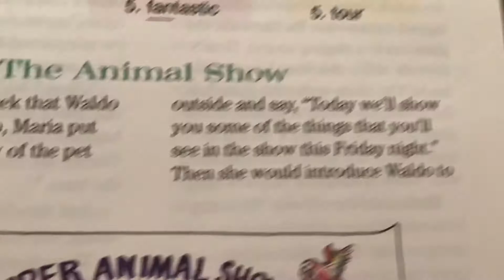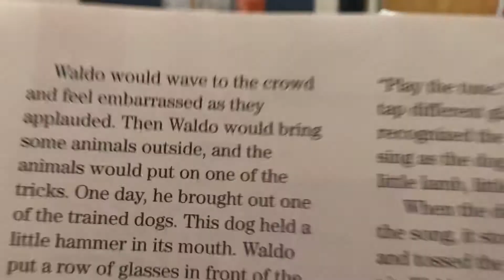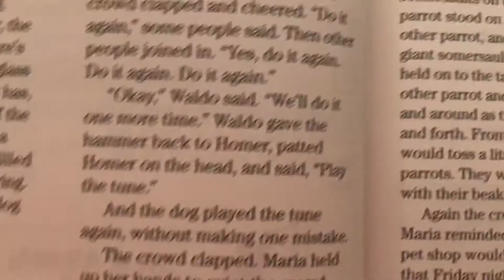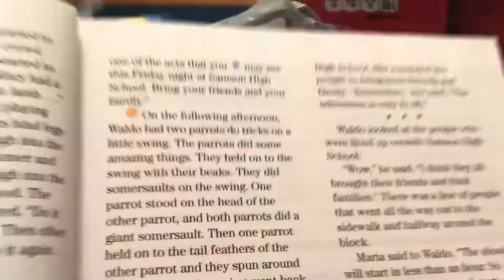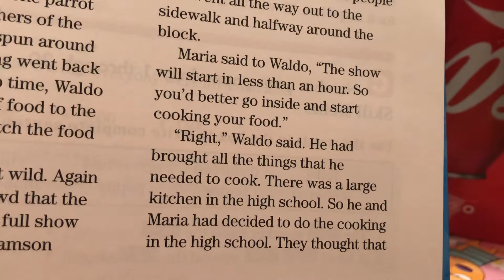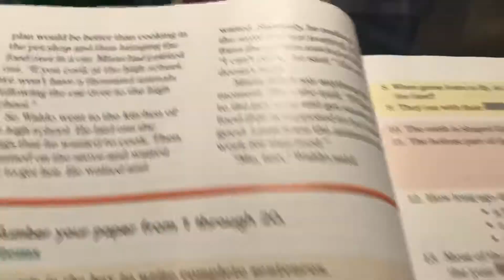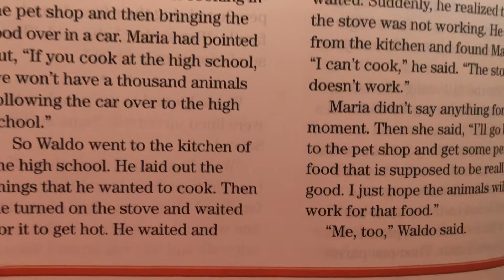SRA Lesson 74 “The Animal Show” story